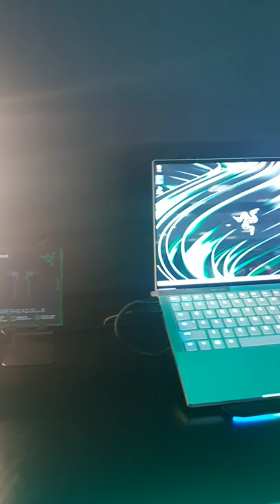STUDIOUS PARTS AND ACCESSORIES#SHORT by Meynard Israel